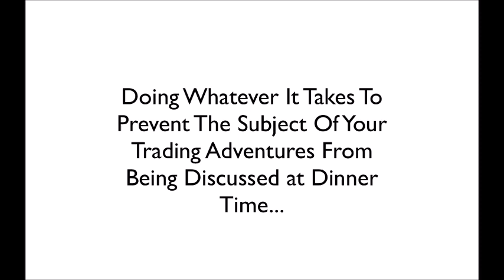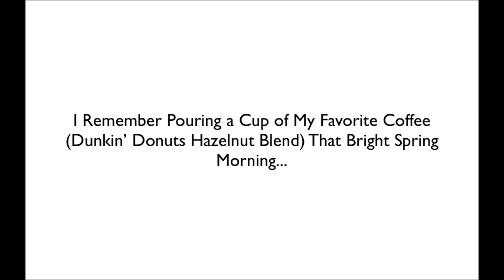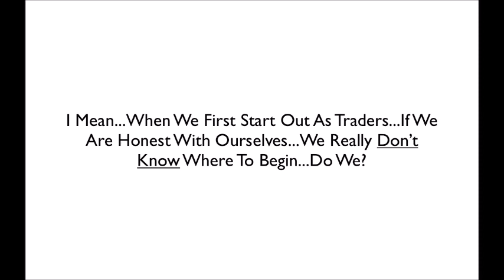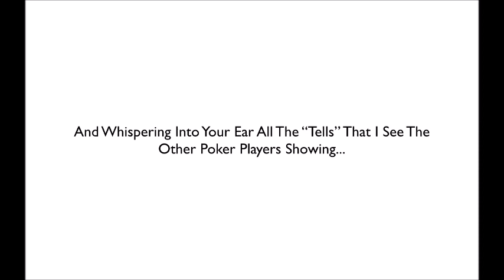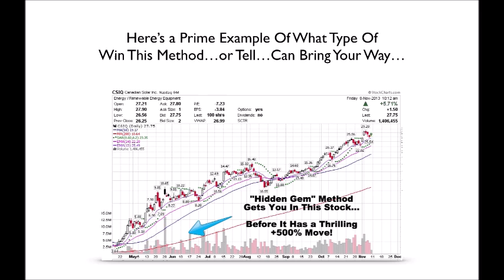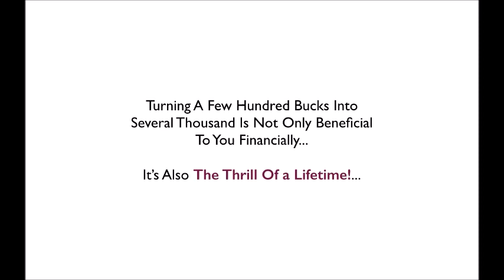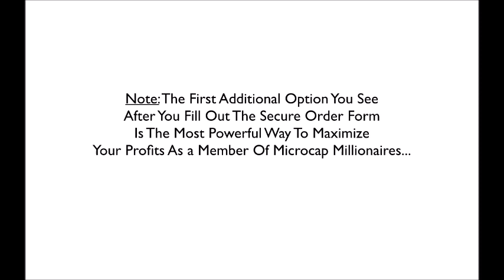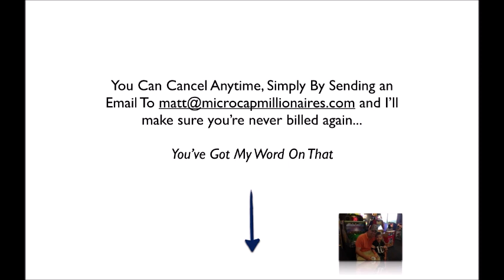How Do I Find A Good Small Cap Stock - Microcap Millionaires